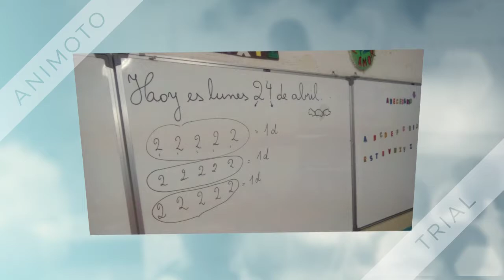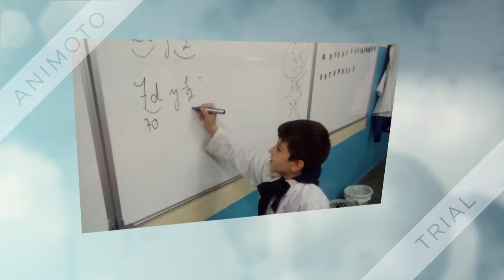Matemática en segundo 720p